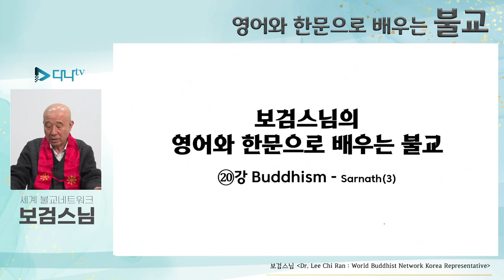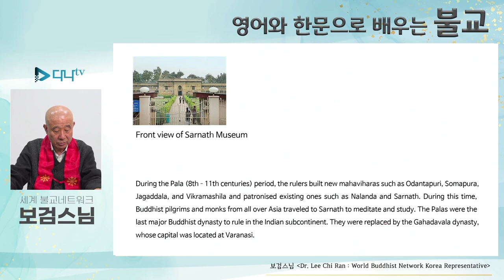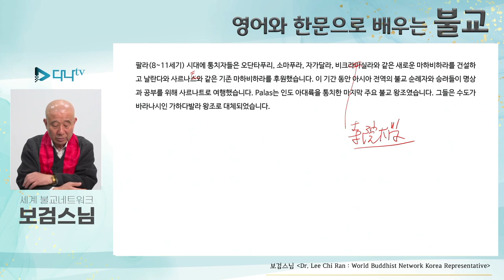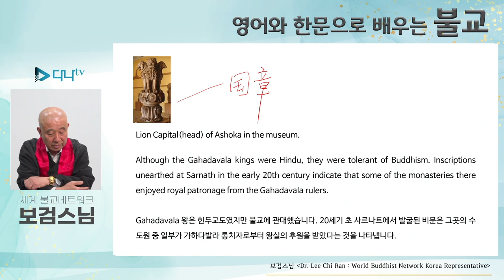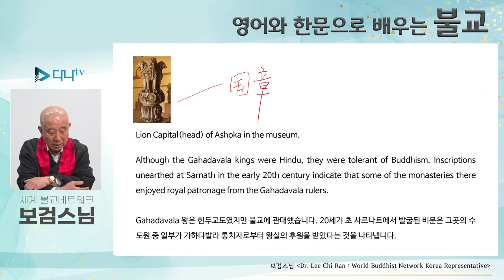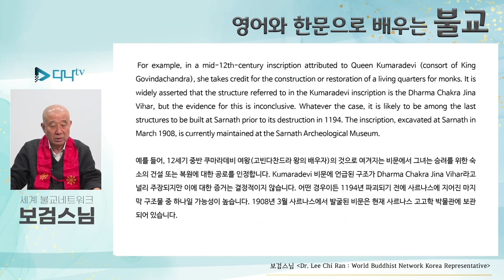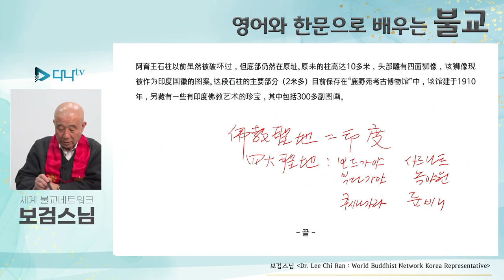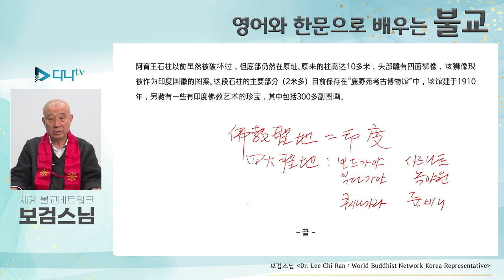보검스님의 영어와 한문으로 배우는 불교 20강